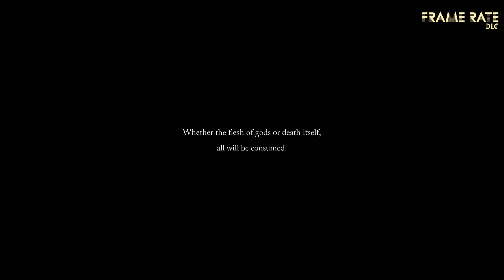LORDS OF THE FALLEN: First Hour Gameplay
LORDS OF THE FALLEN (2023): First Hour Gameplay

Our Links

The Frame Rate Podcast (variety, pop culture) https:// frameratetv.captivate.fm/

The Frame Rate Podcast YOUTUBE Channel @frameratetv